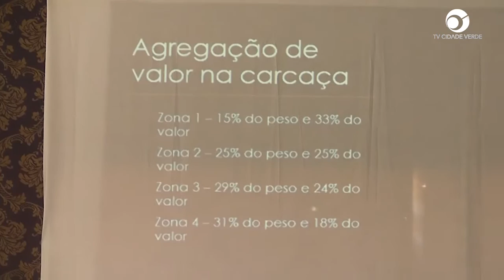Programa de Reinserção ao mercado formal da carne foi realizado no último final de semana em Juína